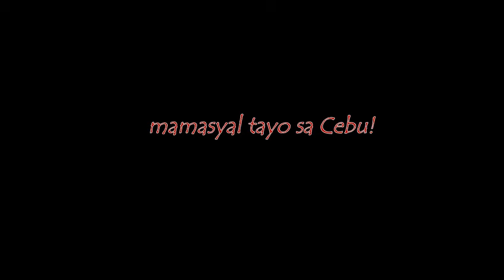Bohol to Cebu Clips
Last 2019 vacation
Showing the Port of Bohol and Port of Cebu
Some clips on Sto. Nino Church